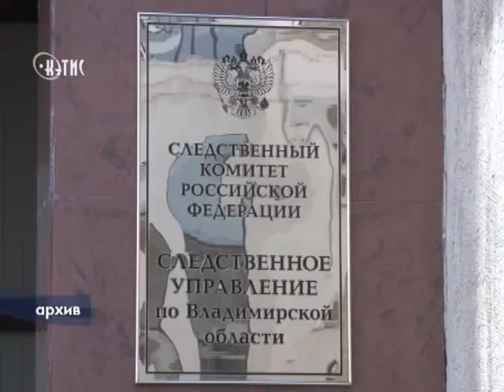Следственный комитет: раскрываемость убийств 97%